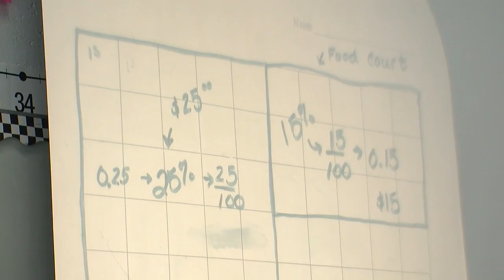Class Spotlight - Memorial Park 4th Grade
Students in Angela Mahoney's 4th grade class at Memorial Park Elementary study percentages and fractions by creating mall designs.  They were responsible for  allocating retailer space and determining rent.